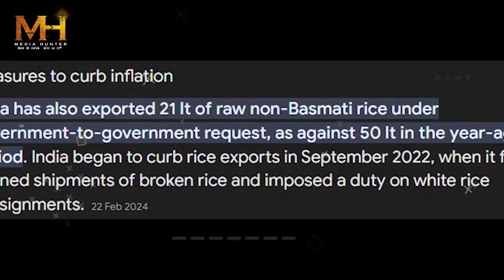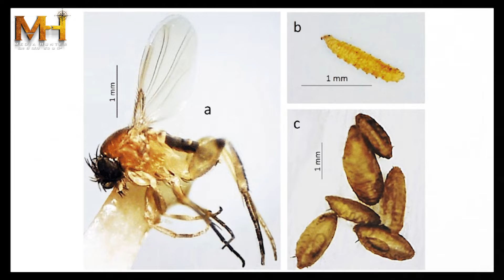ಪಾಕಿಸ್ತಾನ ಗೆ ಮತ್ತೊಂದು ದೊಡ್ಡ ಶಾಕ್ ! ಪಾಕಿಸ್ತಾನ ಅಕ್ಕಿ ಬ್ಯಾನ್ ಮಾಡಿದ ರಷ್ಯಾ | media hunter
ಪಾಕಿಸ್ತಾನ ಗೆ ಮತ್ತೊಂದು ದೊಡ್ಡ ಶಾಕ್
ಪಾಕಿಸ್ತಾನ ಅಕ್ಕಿ ಬ್ಯಾನ್ ಮಾಡಿದ ರಷ್ಯಾ